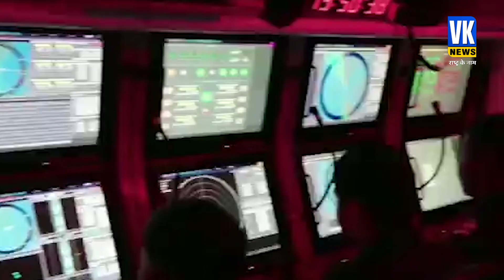Indian Navy Day: नौसेना दिवस पर जानिए पाकिस्तान की करारी शिकस्त की वो दास्तान जो आपका दिन बना देगी!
03 दिसंबर 1971 की रात को भारतीय नौसेना की शिप मुंबई छोड़ रही थी लेकिन उन्हें यह अंदाजा नहीं था कि पाकिस्तान की एक पनडुब्बी PNS हेंगोर उनपर हमला करने के लिए इंतजार कर रही है. पाकिस्तानी पनडुब्बी हमले की ताक में घूम रही थी. उसी बीच उसके एयरकंडीशनिंग में कुछ दिक्कत हुई और उन्हें समुद्र की सतह पर आना पड़ा और तभी.

On the night of 03 December 1971, the Indian Navy ship was leaving Mumbai but they had no idea that a Pakistani submarine PNS Hangor was waiting to attack them. The Pakistani submarine was roaming around waiting for the attack. Meanwhile, there was some problem with his air conditioning and he had to come to the surface of the sea and only then